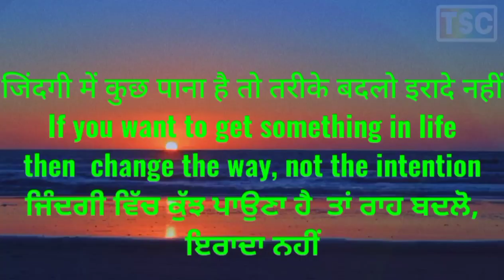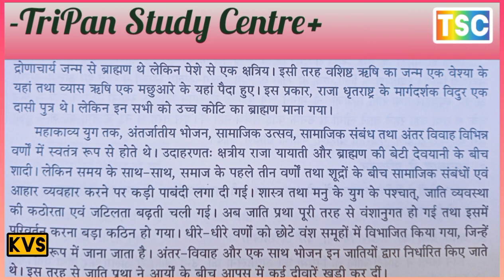जाति प्रथा का जन्म // THE BIRTH OF CASTE SYSTEM // BA 1st YEAR SEMESTER 1 PUNJAB UNIVERSITY (HCP) //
LATER VEDIC AGE: POLITICAL, SOCIAL, ECONOMIC AND RELIGIOUS LIFE OF LATER VEDIC ARYANS
उत्तर वैदिक काल: उत्तर वैदिक आर्यों का सामाजिक धार्मिक तथा राजनीतिक जीवन
POLITICAL LIFE OF LATER VEDIC ARYANS
उत्तर वैदिक आर्यों की राजनीतिक जीवन
SOCIAL LIFE OF LATER VEDIC ARYANS
उत्तर वैदिक आर्यों की सामाजिक जीवन
RELIGIOUS LIFE OF LATER VEDIC ARYAN
उत्तर वैदिक आर्यों की धार्मिक  जीवन
ECONOMIC LIFE OF LATER VEDIC ARYAN
उत्तर वैदिक आर्यों की आर्थिक जीवन
VEDIC ARYAN HERITAGE
वैदिक आर्यों की विरासत
Later Vedic period: Social, religious and political life of the later Vedic Aryans.
Religious life of post Vedic Aryans
Economic life of later Vedic Aryans
Vedic Aryan Heritage

BA 1st YEAR SEMESTER 1 PUNJAB UNIVERSITY (HCP)

CASTE SYSTEM: ORIGIN AND EVOLUTION
जाति प्रथा: जन्म एवं क्रमिक विकास
THE BIRTH OF CASTE SYSTEM
जाति प्रथा का जन्म
MAIN REASONS RESPONSIBLE FOR THE BIRTH OF CASTE SYSTEM
जाति प्रथा के जन्म के लिए उत्तरदायी प्रमुख कारण
DEVELOPMENT OF CASTE SYSTEM
जाति प्रथा का विकास
ADVANTAGES (BENEFITS) OF CASTE SYSTEM
जाति प्रथा के लाभ
DISADVANTAGES OF CASTE SYSTEM
जाति प्रथा के हानियां